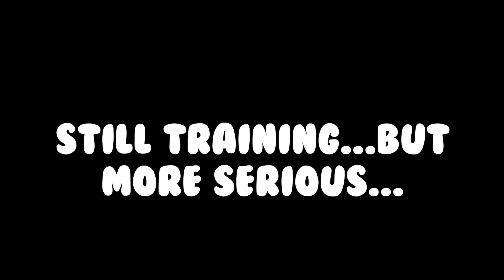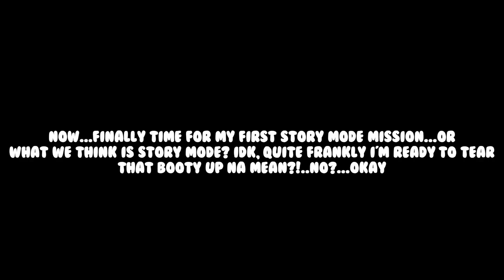Naruto to Boruto: Shinobi Striker Story Mode Gameplay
Playing the New Naruto to Boruto Shinobi Striker Single player mode...

The Naruto franchise is back with a brand new experience in NARUTO TO BORUTO: SHINOBI STRIKER! This new game lets gamers battle as a team of 4 to compete against other teams online! Graphically, SHINOBI STRIKER is also built from the ground up in a completely new graphic style. Lead your team and fight online to see who the best ninjas are!